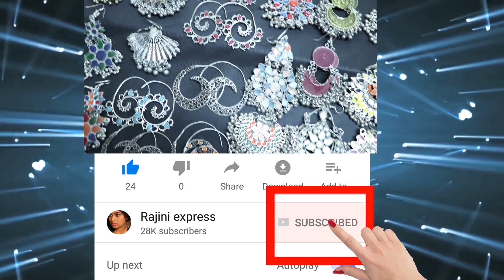Yash ಪಂಚ ಭಾಷೆಗಳಲ್ಲಿ ಕೆಜಿಫ್ ಟ್ರೈಲರ್/ಟೀಸರ್ ಬಿಡುಗಡೆಗೆ ಮುಹೂರ್ತ ಫಿಕ್ಸ್||KGF teaser release|Rajin express